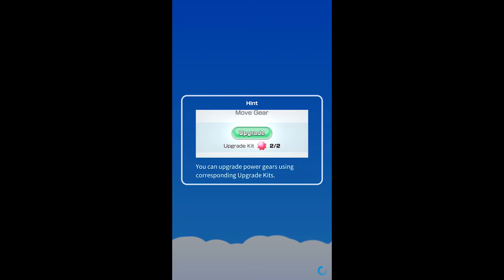Pokémon Riolu VS boss Solrock, Smoochum, Relicanth pokémon rumble rush